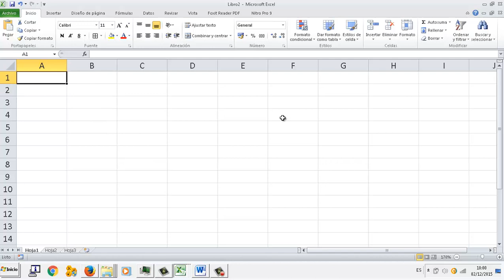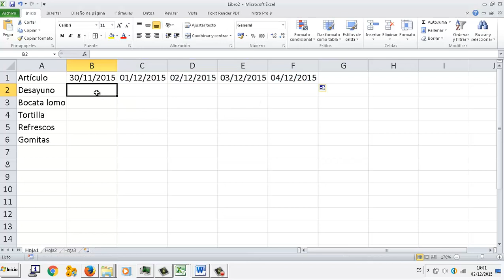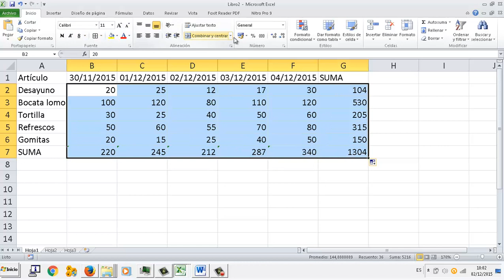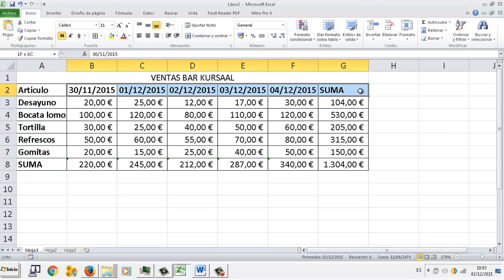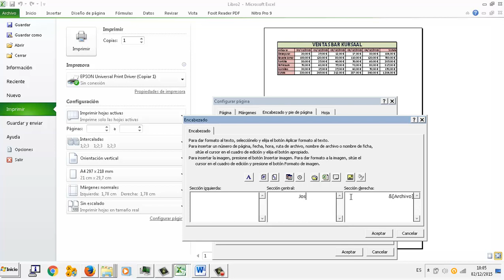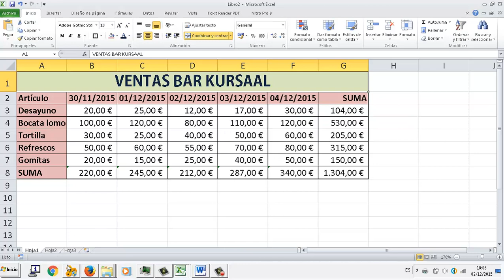EXAMEN UD05 Ejercicio 1 Autosumas Hoja de calculo Excel OACE FPB2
EXAMEN UD05 Ejercicio 1 Autosumas Hoja de calculo Excel